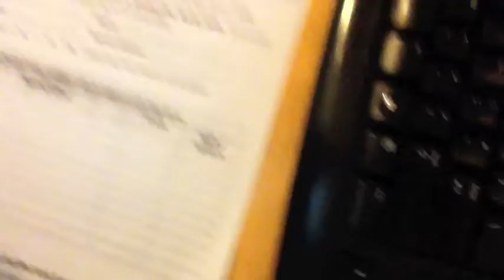This Vlog Started At 5pm!- Vlog Apr 11, 2016